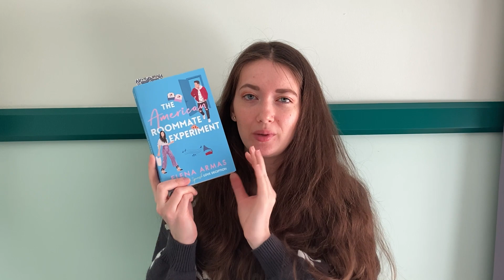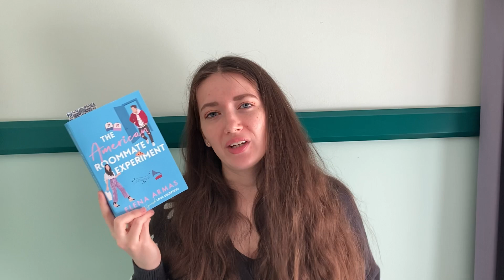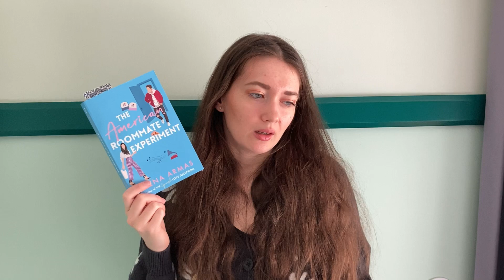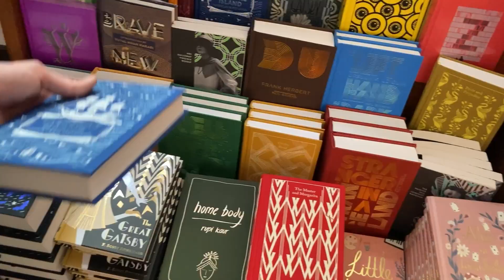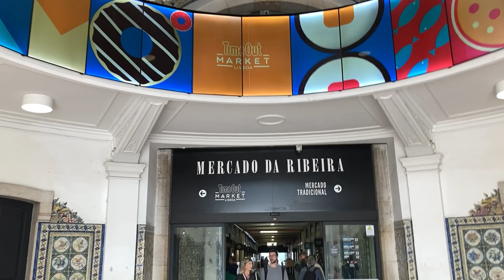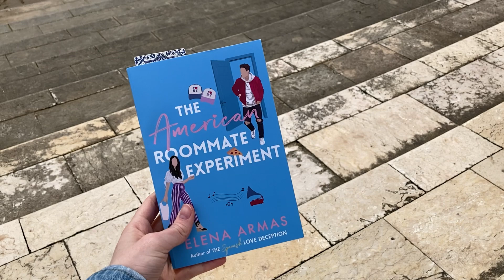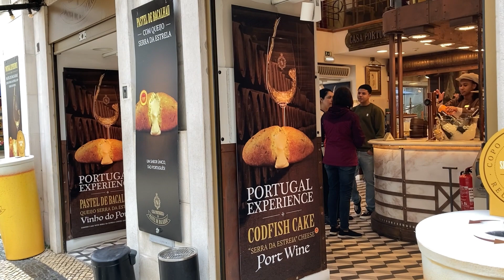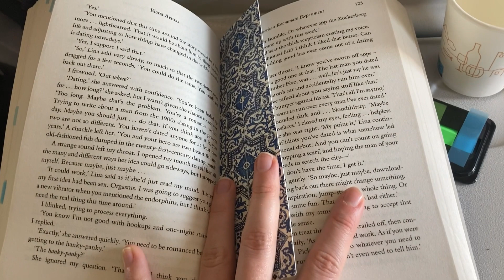Lisszabon és Az amerikai szobatárskísérlet | Utazó és olvasó vlog ✈️📚| 2023.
Sziasztok! Ez a videó egy utazó és olvasó vlog egyben. Márciusban Lisszabonban jártam, amit szerettem volna megörökíteni, az útra pedig Elena Armas könyvét vittem magammal. Egyszerre szól ez a videó a lisszaboni kalandaimról és Az amerikai szobatárskísérlet című könyvről.

moly.hu: vivisreadingcorner